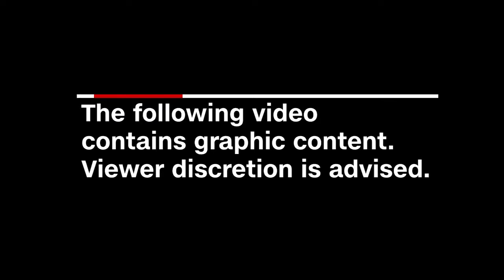Trump sexual assault accuser: He pinned me against the wall